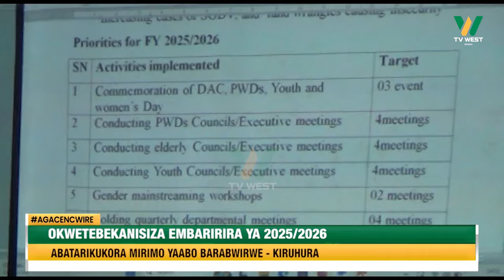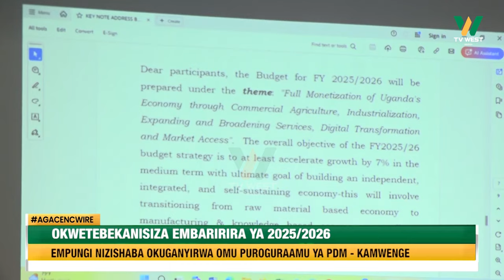Agacencwire: Ba kansara omuri Isingiro tibashemereirwe ahabw'enguuto kukorwa 'binkwateire-ki'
ISINGIRO

Ba kansara tibashemereirwe ahabw'enguuto kukorwa 'binkwateire-ki'